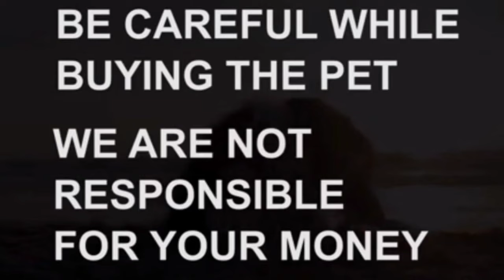Pomeranian puppy for sale|9246343602|hyderabad|dog market in hyderabad